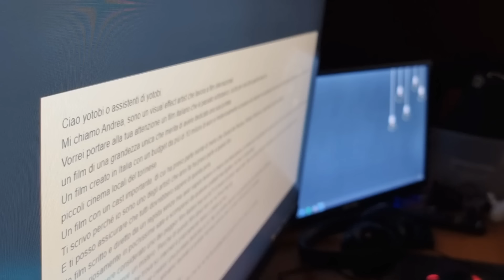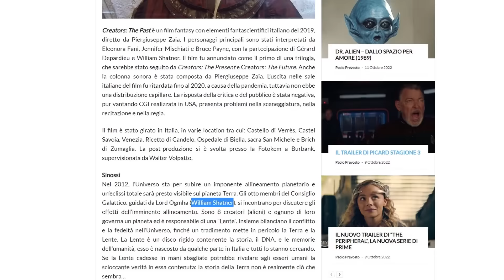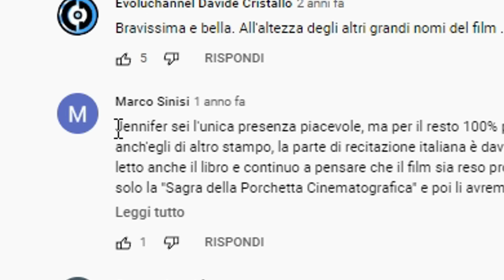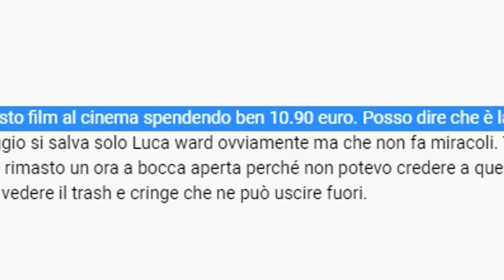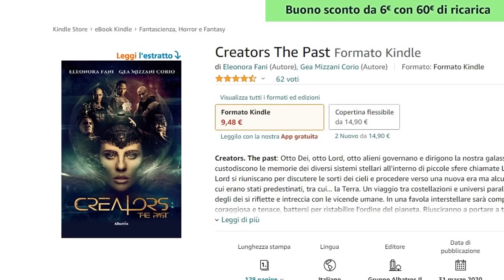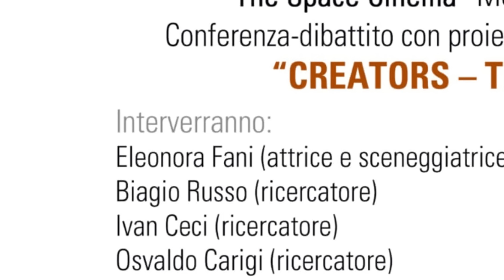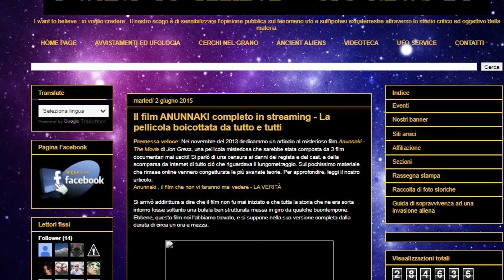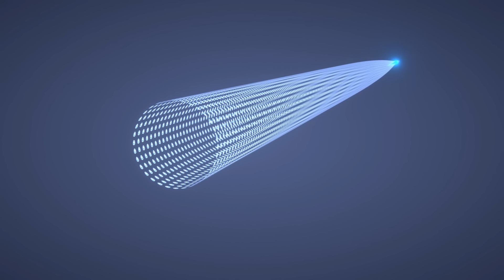Il Kolossal italiano sparito nel NULLA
Ossessionarsi e cadere in un buco su internet.
La mia specialità.

Se vuoi navigare in sicurezza senza cadere in rabbit hole improvvise e rischiare di diventare uno Youtuber, vai su per avere un forte sconto + un bonus aggiuntivo gratuito!

Scritto da Karim Musa
Diretto, PH e grafiche da Luna Lombardi